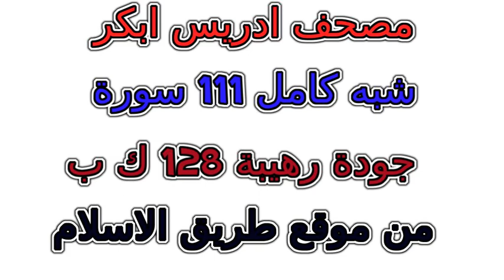سورة 108 الكوثر مصحف إدريس أبكر